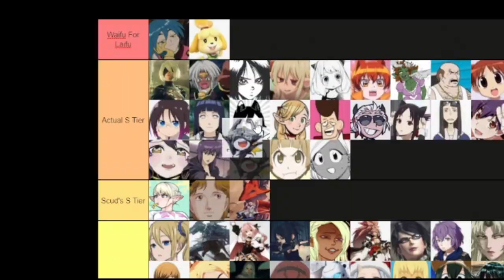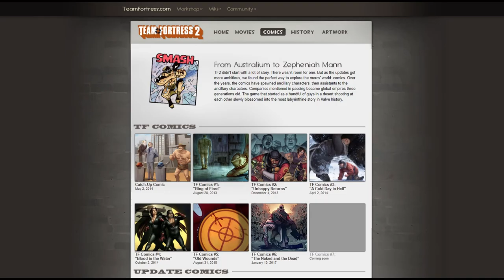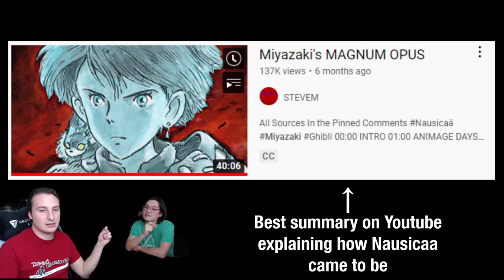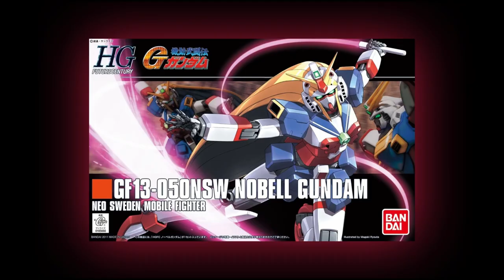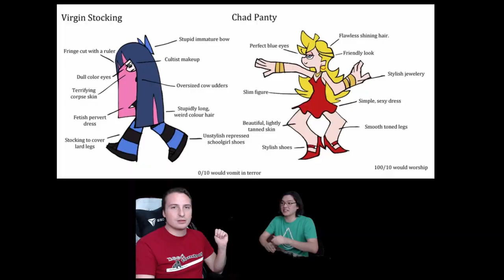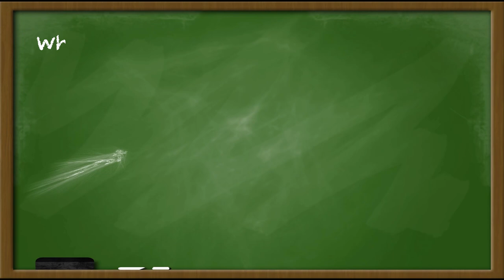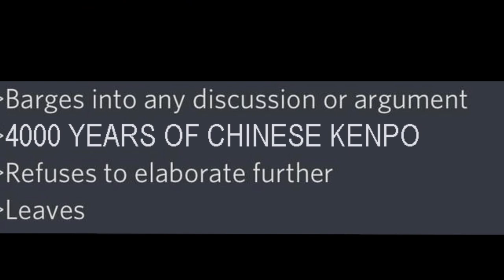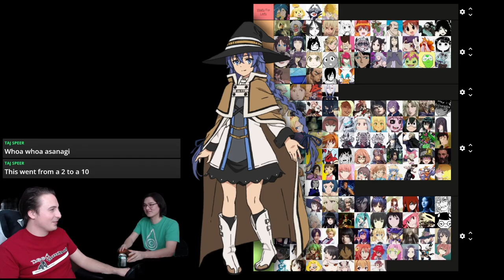300 Waifu Tierlist Ranking Stream - Part 3: Oh No He's HOOOOOOOT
Man, a lot of good hits in this one.

Kirby and thigh retweets.

Streaming.

The Tierlist that you, the community, ram-shackled together.

You somehow found the discord not through youtube?

T-shirts and other merch if we ever make it.

Timestamps for girls 160 to 230
00:10 - Megumin
00:22 - Meltryllis
00:31 - Michiko Malandro
01:10 - Midna (Best Girl)
01:34 - Miia
01:44 - Mikasa Ackerman
02:01 - Mina Ashido
02:22 - Mink
02:37 - Mipha
02:55 - Miriam
03:40 - Mirko
03:58 - Misato Katsuragi
04:26 - Miss Pauling
04:48 - Mitsuri Kanroji
05:00 - Modeus
05:44 - Mokochi Kuroki
06:02 - Moon
06:10 - Mordred
06:20 - Morioka Moriko
06:49 - Ms. Fortune
06:58 - Nanako Dojima
07:07 - Narumi Momose
07:27 - Natsuiro Matsuri
08:02 - Natsuki
08:43 - Natsumi Hinata
08:52 -Naussica
09:11 - Nia
09:18 - Nico Robin
10:11 - Niijima Makoto
10:39 - Nishimiya Shoko
10:58 - Nobell Gundam
11:12 - Noi (No. 1)
11:25 - Ruto
11:44 - Onodera Kosaki
11:58 - Orihime Inoue
12:11 - Ornifex
13:18 - Oshino Shinobu
13:36 - Ougi Oshino
13:47 - Ozen
13:49 - Palmon
14:40 - Pandemonica
15:23 - Toph Beifong (Mention)
15:40 - Anarchy Panty
16:12 - Peridot
16:39 - Pino
16:57 - Plume
17:10 - Polly
17:28 - Power
18:01 - Power Girl
18:47 - Prinz Eugen
19:01 - Queen Vel
19:10 - Makima is a psycho!
19:23 - Quelaag
19:39 - Rachnera
20:13 - Rally Vincent
20:23 - Ramiel
20:44 - Explaining Makima posters
21:11 - Raphtalia
21:30 - Raven
22:13 - Reigen Arataka (The Literal Best)
23:13 - Rei Ayanami
23:26 - Rem
23:30 - Remilia Scarlet
23:35 - Retsu Kaioh
23:53 - Reze
24:43 - Rikka Takanashi
24:52 - Riku
25:11 - Rimuru
25:23 - Rin Tezuka
26:01 - Rinko Iori
26:26 - Ellen Ripley
26:33 - Roberta, Rosarita Cisneros
27:12 - Rouge the Bat
27:34 - Roxy Migurdia